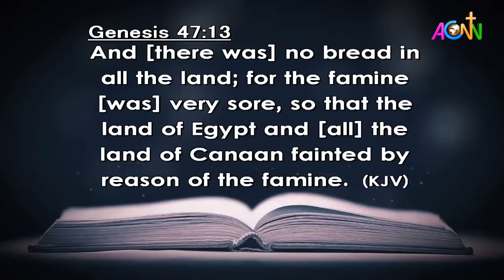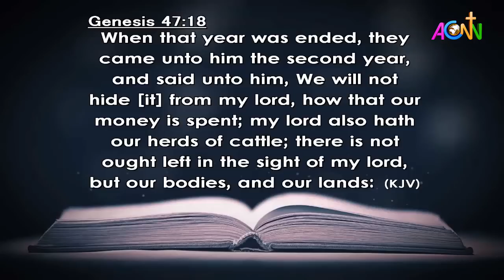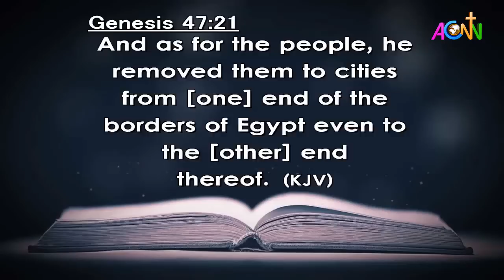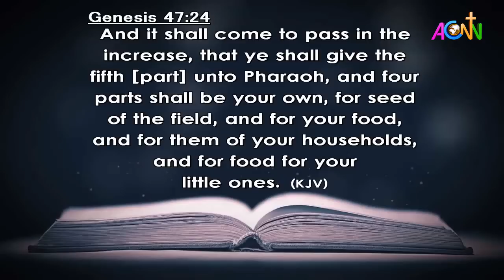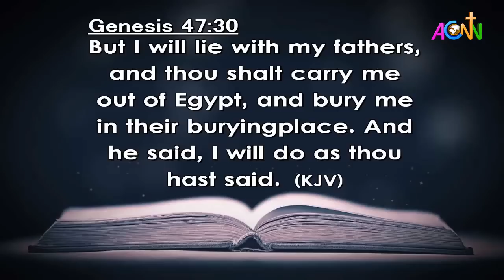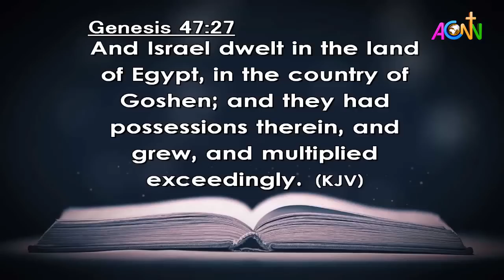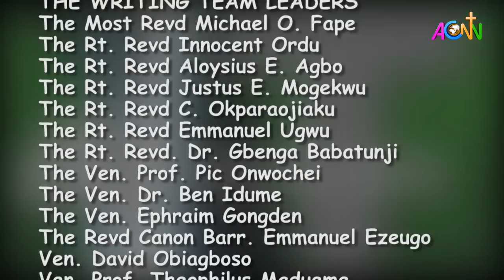DAILY FOUNTAIN DEVOTIONAL OF NOVEMBER 20 2020 - THE VEN. DEJI ALABI